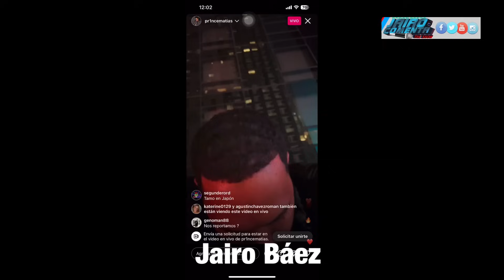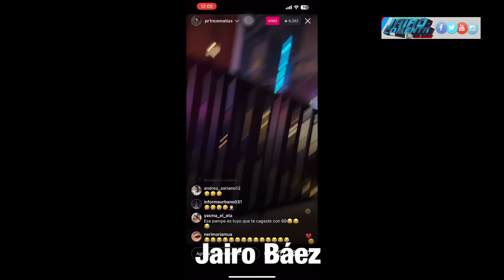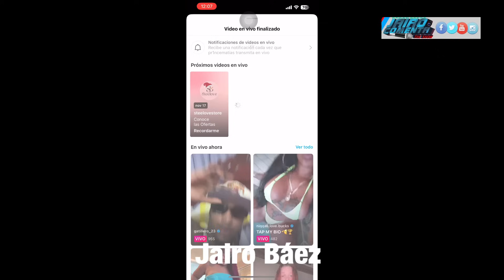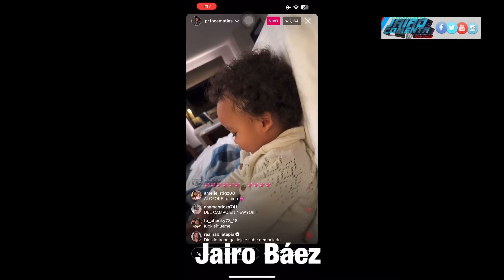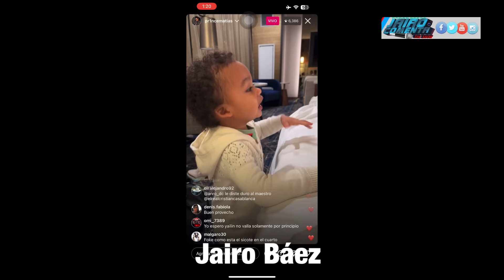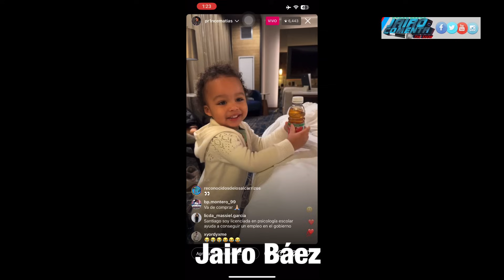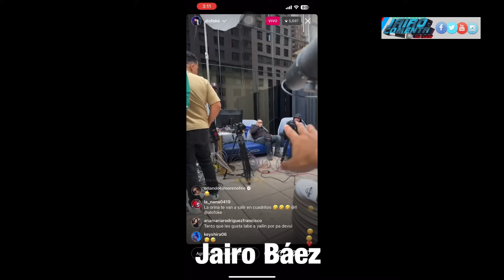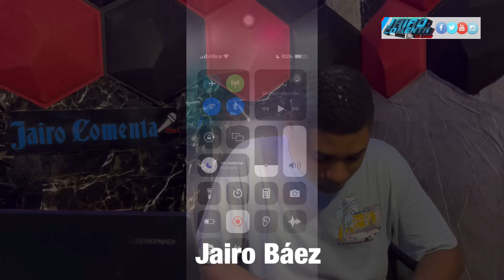SANTIAGO MATÍAS ALOFOKE ACLARA EL PROBLEMA CON TEKASHI 6IX9INE